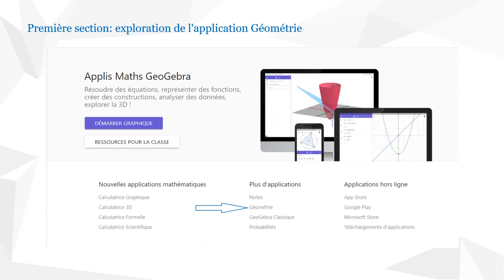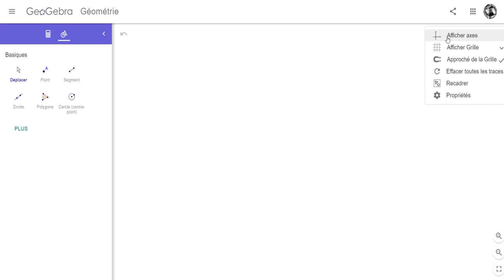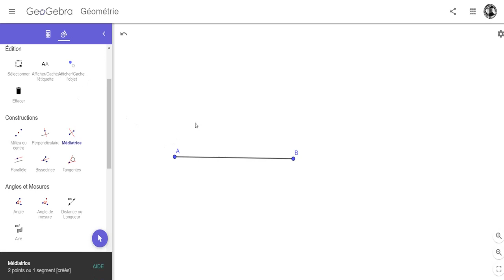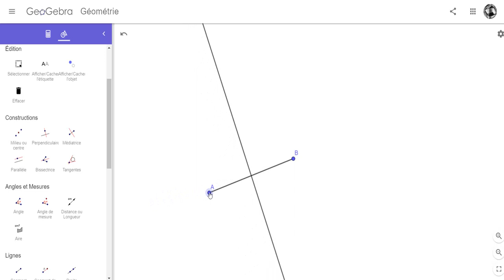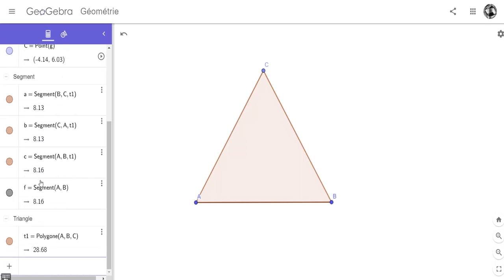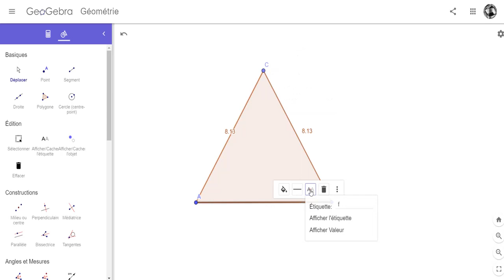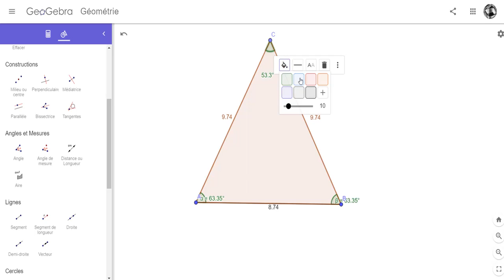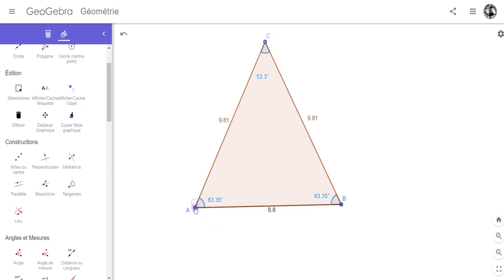Autoformation GeoGebra geometrie 1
Application Géométrie de GeoGebra, interface à l'ouverture